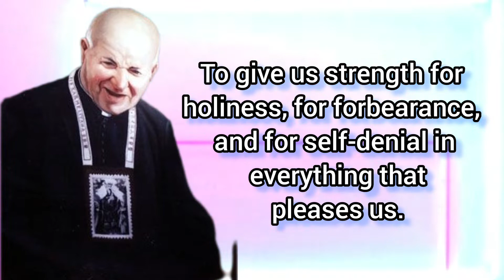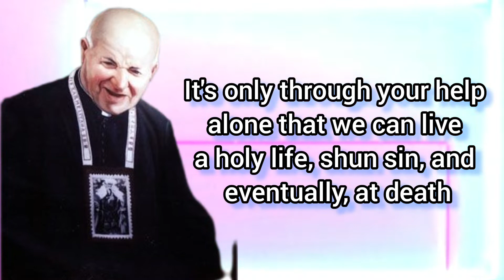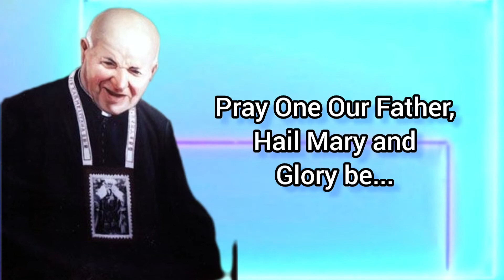Novena Prayer by ST. GEORGE PRECA to the Holy Spirit Day 1 / Patron Saint of Malta Society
DAY 1

God the Holy Spirit, who proceeds from God the Father and God the Son, come and remain in us.

 We need you in everything. We cannot do any good without you.

Come and remain in us in order to enlighten us against the deceits of the devil, of the world and of ourselves.

To give us strength for holiness, for forbearance, and for self-denial in everything that pleases us.

Come and remain in us in order to comfort us in every sorrow.

It's only through your help alone that we can live a holy life, shun sin, and eventually, at death.

Enter into everlasting life where we praise you, the Father and the Son.

St George Preca, Pray for us.

 MORE ABOUT ST GEORGE PRECA

George Preca was born in Valletta, Malta, on 12th February 1880. Ordained priest at age 26, he began working with young people. Shortly after, he founded the Society of Christian Doctrine, ‘M.U.S.E.U.M.’ (Magister Unitam Sequatur Evangelium Universus Mundus). Initially, the Society was known as ‘Museum’ due to the old building the members met in; the title was then adjusted by St George. A zealous preacher and teacher, he also lead a life of prayer and constant meditation on the Sacred Scriptures.

A LIFE OF PRAYER AND CONSTANT MEDITATION ON THE SACRED SCRIPTURES

On 21st July 1918, St George was enrolled as a Carmelite tertiary and at his profession in September 1919 he chose the name of Fr Franco. Devoted to Our Lady of Good Counsel, he also promoted use of the Miraculous Medal. In 1957 he suggested the use of five ‘Mysteries of Light’ for the private recitation of the Rosary.

St George Preca wrote many books on dogma, morals and spirituality in Maltese, as well as prayer booklets for the lay faithful. He was a great apostle of the Word of God, especially of the Gospel which he used to call ‘The Voice of the Beloved’. He encouraged the faithful to memorise phrases from the Gospel. He movingly preached about death, judgement, heaven and hell. Utterly convinced of God’s justice, he also always emphasised the Lord’s infinite mercy. Many people recount cases of healings wrought by God through St George’s prayers.

Hello everyone, Peace be with you. The FEAST OF ST. GEORGE PRECA is on May 9. St. George Preca is the Patronage of Malta Swatar, Malta Ħamrun, and Malta Society of Christian Doctrine Catechists. You can make this Novena anytime you want for your own intentions.

❣❣❣❣ Credits / Sources: ❣❣❣❣

John 11:40